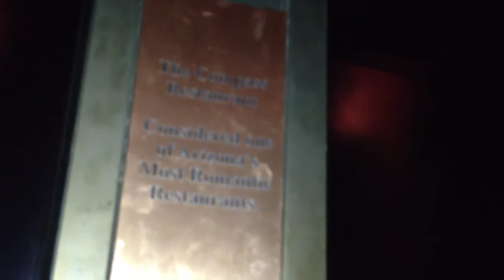Arizona History 10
The Compass Restaurant:

Considered one of Arizona's Most Romantic Restaurants.